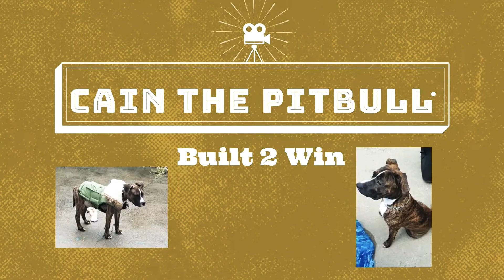Brindle pitbull cain use to be scared of this ball now hes tearing it up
Quick late night video cain playing with the basketball